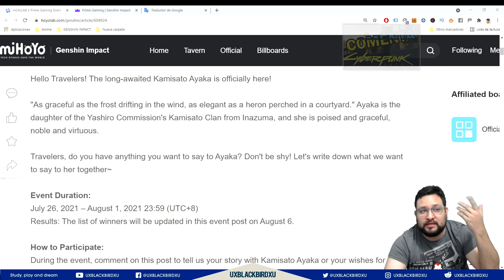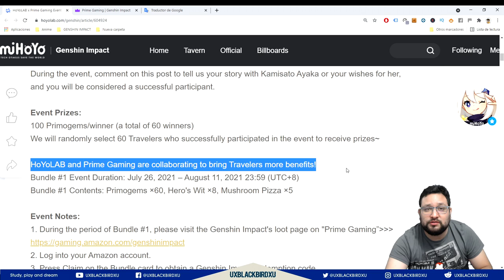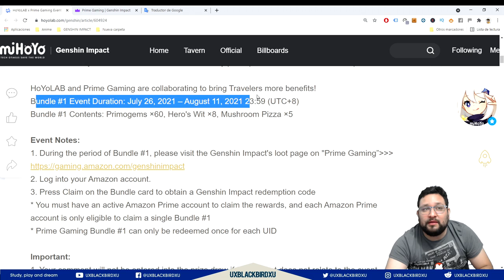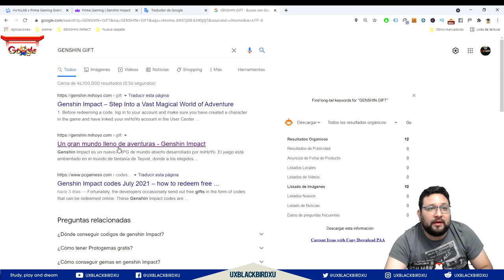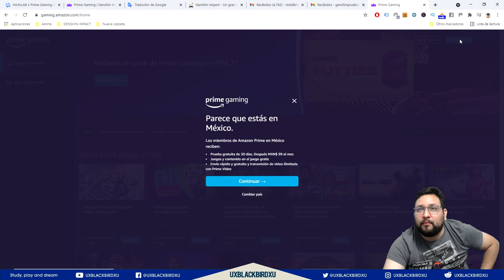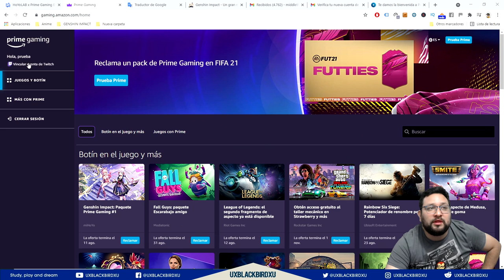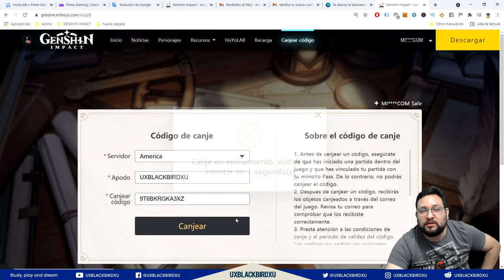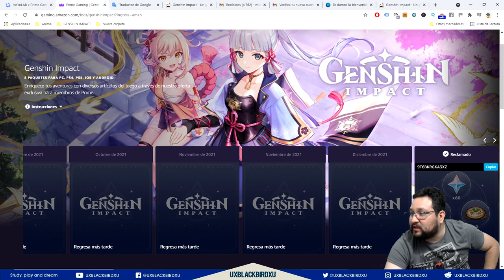HOYOLAP X PRIME GAMING 👈 ♓ | ⚡⚡ GENSHIN IMPACT ⚡⚡ | Protogemas gratis 60!!! y mas cosas cada mes...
0:00 Intro
2:34 Informacion del Evento
4:19 Evidencia
6: 13 Guia rapida
10:56 Experiencia personal

Unete a mi comunidad de discord:
El arbol del pajaro UXBLACKBIRDXU:

OH EKATE
banners mas nuevos (ohekate)